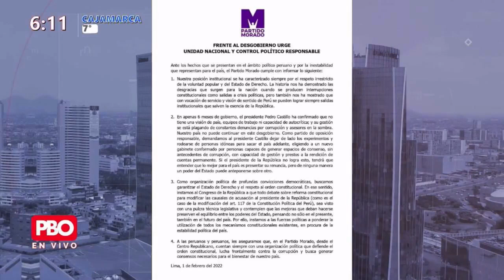Mirtha Vásquez ¿Quiénes son los desconocidos hombres de confianza de Pedro Castillo? | PBO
Phillip Butters resume Asesores en la sombra
🔴 Mirtha Vásquez ¿Quiénes son los desconocidos hombres de confianza de Pedro Castillo?